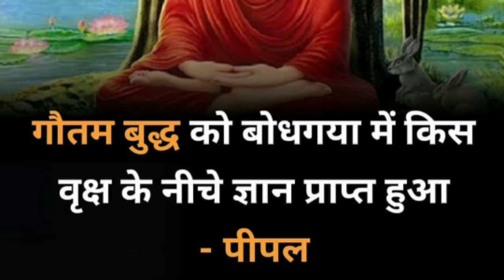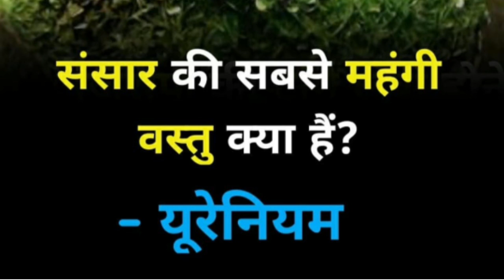gk questions and answers